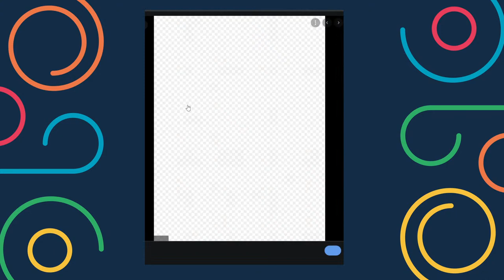The 2021 AMPjam Social!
Kevin M Wilson, Dan Mumford, Andrew Roland, Mark Bell, Ryan Shumate + guests and more!